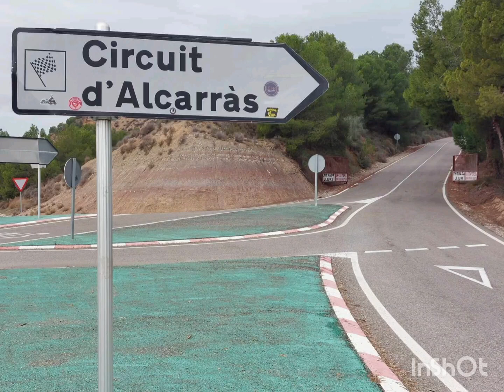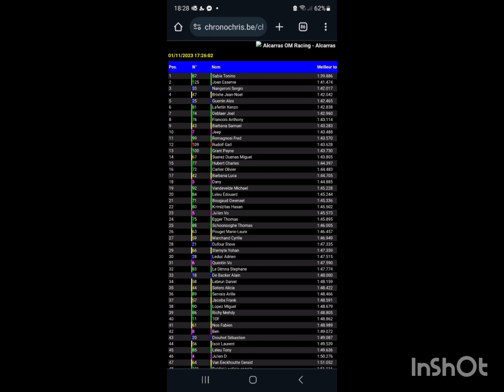Alcarras Oct / Nov 2023 Inshot 2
Album photo / vidéo Partie 2 du séjour de 3 jours à Alcarras avec Titi, Henri, Nicole et Silvain.
MR83 Racing Team - Medaille